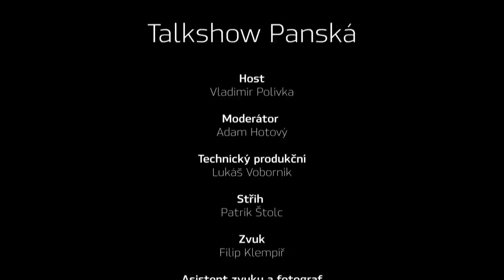Vladimír Polívka - Panská Talkshow (6. díl)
Hostem šestého dílu Panské Talkshow byl český herec Vladimír Polívka, kterému tímto ještě jednou moc děkujeme za účást a za příjemný rozhovor.

Jsme rádi, že jste si udělali čas na zhlédnutí šestého dílu Panské Talkshow, je to pro nás obrovská podpora.

Jsme studenti Střední průmyslové školy sdělovací techniky v Panské a máme rádi práci kolem filmu a audiovizuální techniky. Tímto projektem bychom Vám chtěli přiblížit zajímavé osobnosti z této branže.